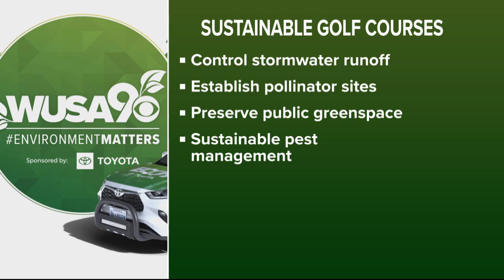Golf Courses and the EPA | ECO9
Now the EPA and Golf Course Superintendents Association of America have signed an agreement to care for and maintain these areas in an environmentally friendly way